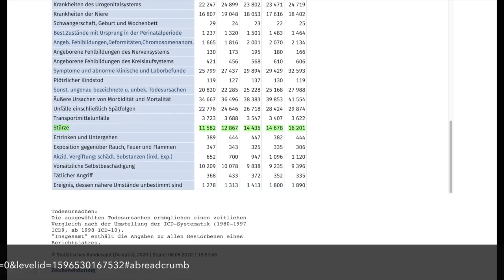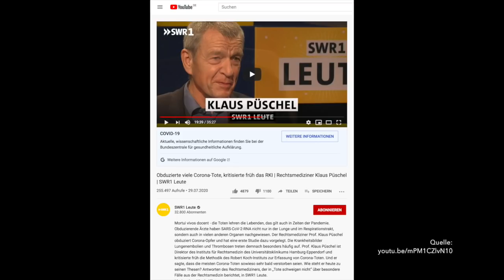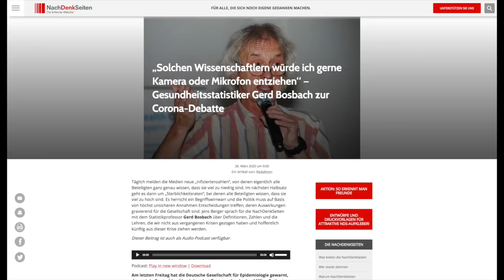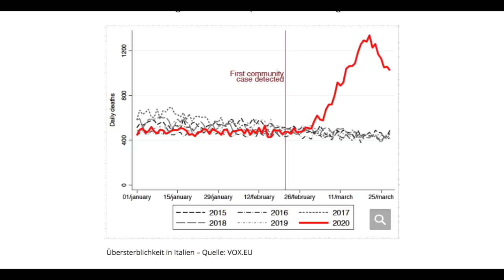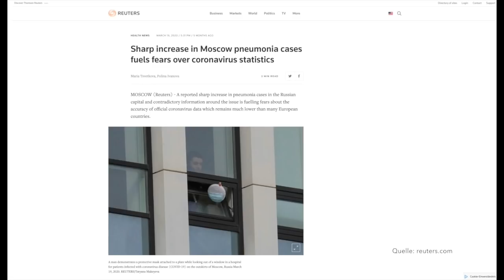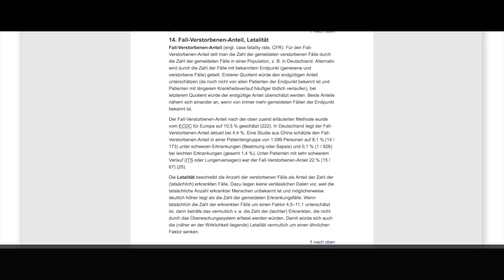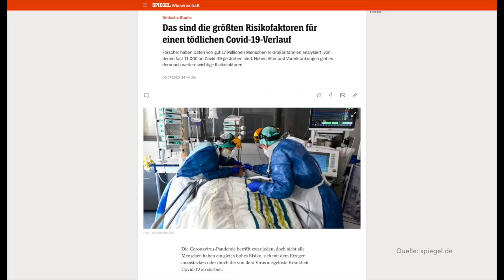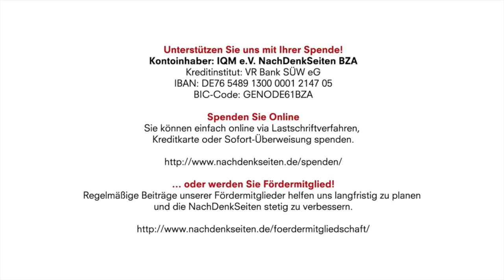Wie tödlich ist Corona? | Jens Berger | NachDenkSeiten-Podcast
Kontoinhaber: IQM e.V. NachDenkSeiten BZA
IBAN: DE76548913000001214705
BIC-Code: GENODE61BZA

Wie tödlich ist Corona? | Jens Berger | NachDenkSeiten-Podcast | 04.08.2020

Wir befinden uns mitten in der zweiten Welle … der zweiten Welle des stetig aus den Medien auf uns einprasselnden Alarmismus. Dieser Alarmismus passt jedoch nicht zu den offiziellen Zahlen. Statistisch ist die Gefahr, bei einem Sturz ums Leben zu kommen, in diesem Sommer 15-mal so groß wie die Gefahr, an Covid-19 zu sterben. Natürlich sollte man die Krankheit nicht verharmlosen, stellt sie für Angehörige der Risikogruppen doch ein relevantes Risiko für Leib und Leben dar. Angst ist jedoch ein schlechter Ratgeber. Zeit für einen hoffentlich unaufgeregten Blick auf die Frage, wie tödlich Corona eigentlich ist. Von Jens Berger

Artikel veröffentlicht am: 04. August 2020 um 11:22
Autor: Jens Berger
Sprecher: Tom Wellbrock